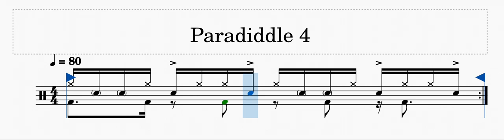드럼수업_강동규_12_Paradiddle 4